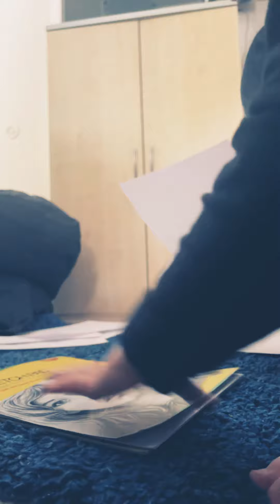How to clean your room fast and easy steps (Fast People)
You might need:
A friend
Stuff on the floor
Make sure you do it neatly
Do it fast

Click the like button Sub to this channel and enjoy the video good.Make sure to clean you room in the morning because you don’t want your parents angry make sure to be nice stay kind and be awesome.

Do you want us to do a room tutorial? Because we will be exicited